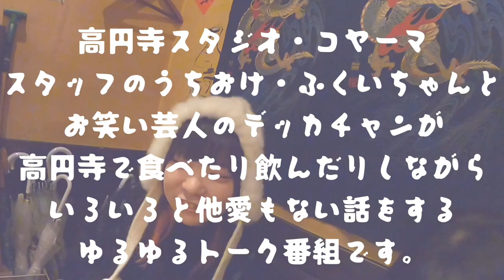高円寺でタイ料理を一万円分食べる！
デカコヤチャンの番外編！
スタジオ・コヤーマの店員さん（うちおけさん＆ふくいさん）と
高円寺のグルメを食べ尽くす。

デカコヤグルメの第3回目！
バーンイサーン 本場タイ屋台料理 BAAN-ESAN
【住所】東京都杉並区高円寺南4-25-8　第二高円寺KSビル
【最寄駅】JR高円寺駅南口より徒歩1分
営業時間
【平日】Lunch /11:00 - 17:30　Dinner/17:30 - 05:30〈L.O./Food 03:00,Drink 04:00〉
【土・祝日】Lunch /11:00 - 15:30　Dinner/15:30 - 05:30〈L.O./Food 03:00,Drink 04:00〉
【日曜】Lunch /11:00 - 15:30　Dinner/15:30 - 23:00〈L.O./22:00〉
【席数】40席

今回はなぜか違う店で反省会？